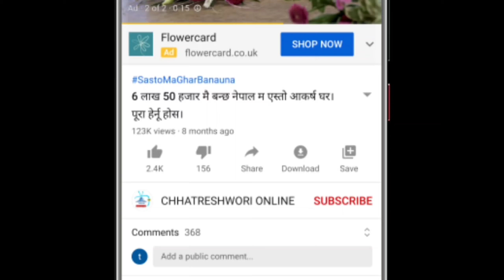यस्ता लक्षण देखिए रहनुहोस सावधान, हुनसक्छ कलेजोको क्यान्सर | health tips | chhatreshwori online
Thanks Viewers

Chhatreshwori online

Health Tips

Onlinenepali health tips

nepali health tips gastric

health tips in nepali

nepali education tips

nepali health

nepali healthy food

nepali health tips promegranate

nepali health care

nepali health tips education

nepali health education

nepali swasthya jankari

nepali health tv

nepali health news

swasthya jankari

nepali sosthe jankari

gharelu upachar